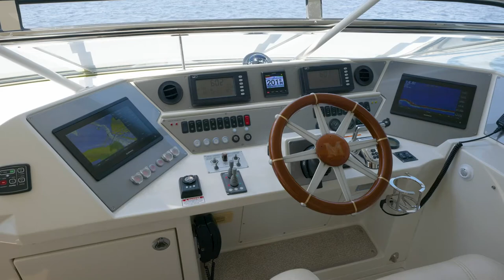2007 65 Marquis